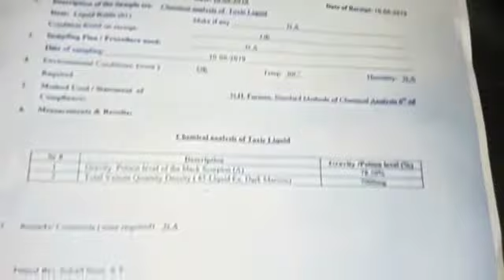Black Scorpion Venum sale in Pakistan